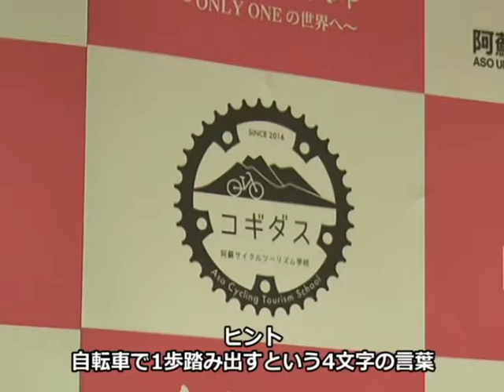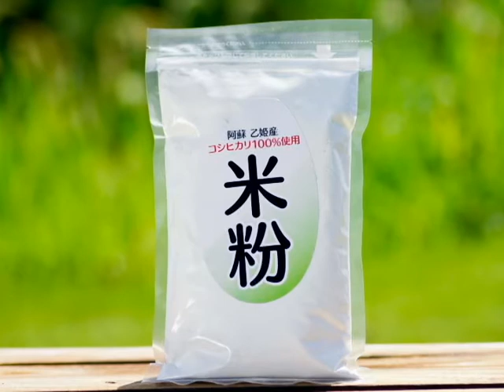「ようこそ市長室」佐藤義興阿蘇市長 平成29年8月号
阿蘇市で開催される夏のイベントや第7回大阿蘇元気ウオーク2017について佐藤市長にインタビュー！